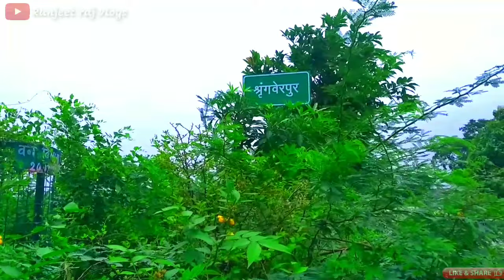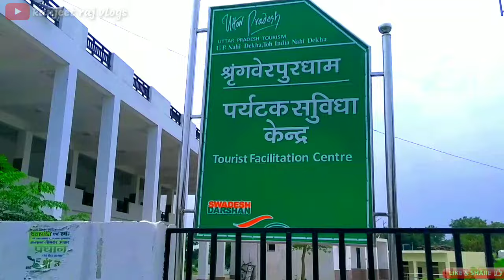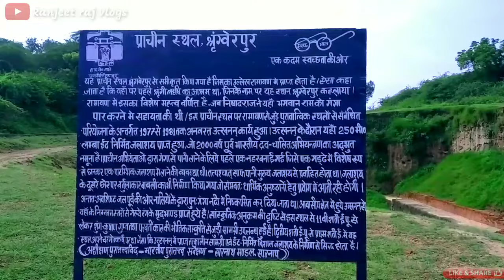श्रृंगवेरपुर धाम || Shringverpur dham || kevat ke ram || ramayan || prayagraj city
आज की इस वीडियो में हम आपको प्रयागराज में स्थित तीर्थस्थल, रामायण काल से प्रसिद्ध श्रृंगवेरपुर धाम के बारे में बताते है.

 Most searches:-
Sringverpur dham, sringverpur dham prayagraj,
Sringverpur ganga ghat,
sringverpur ka qila
sringverpur news,
Ganga ghat, Sangam, Ramayan,
prayagraj famous place,
Allahabad famous place,
Allahabad tourism,
Prayagraj tourism,
Allahabad news,
Prayagraj news today,
Prayagraj city,
Prayagraj sangam,
Allahabad sangam,
Naini bridge allahabad
Phaphamau station,
Nawabganj allahabad,
Atrampur station,
allahabad view
श्रृंगवेरपुर धाम
श्रृंगवेरपुर
श्रृंगवेरपुर प्रयागराज
गंगा घाट
श्रृंगवेरपुर धाम,shringverpur dham prayagraj,shringverpur ghat

Top Tags:-
shringverpur_dham prayagrajcity shringverpurallahabad shrungverpur श्रृंगवेरपुर धाम#shringverpur dham#prayagraj#shringverpurghat#allahabadtourism#prayagrajtouritplace#utterpradeshtouristplace#gangaghat#ramayan#prayagrajnews#allahabadnewstoday#ranjeetrajvlogs